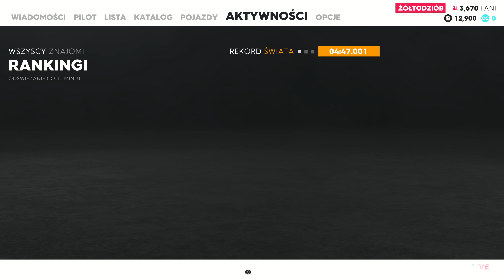Recenzja The Crew 2. Wyścigi do POTĘGI trzeciej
Pierwsza odsłona The Crew miała swoje bolączki, a mimo tego, znalazła grono fanów. Kontynuacja powinna podobać się im jeszcze bardziej... choć jeżeli "jedynka" nie przypadła wam do gustu - sequel raczej tego nie zmieni.